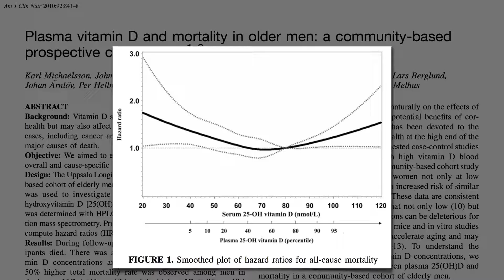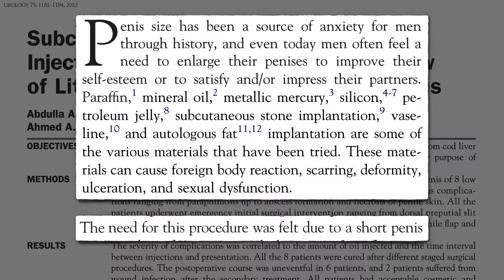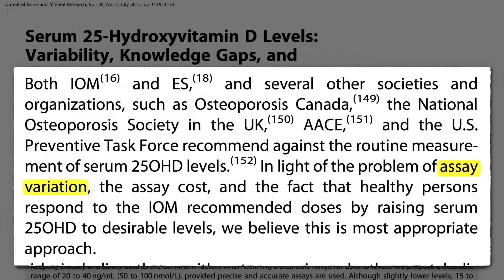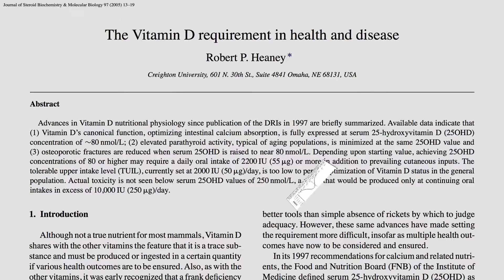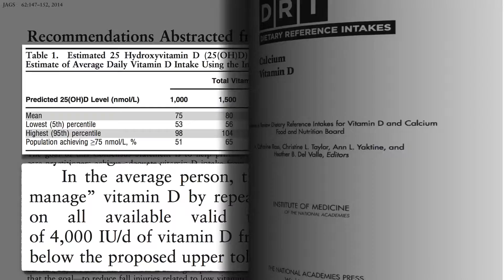How much Vitamin D our bodies need ??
How Much Vitamin D Should You Take?

Video Sources
A B Chausmer. Screening for vitamin D deficiency: is the goal disease prevention or full nutrient repletion? Ann Intern Med. 2015 May 19;162(10):738-9.

H A Bischoff-Ferrari. Optimal serum 25-hydroxyvitamin D levels for multiple health outcomes. Adv Exp Med Biol. 2008;624:55-71.

D Durup, H L Jørgensen, J Christensen, A Tjønneland, A Olsen, J Halkjær, B Lind, A M Heegaard, P Schwarz. A Reverse J-Shaped Association Between Serum 25-Hydroxyvitamin D and Cardiovascular Disease Mortality: The CopD Study. J Clin Endocrinol Metab. 2015 Jun;100(6):2339-46.

K Michaëlsson, J A Baron, G Snellman, R Gedeborg, L Byberg, J Sundström, L Berglund, J Arnlöv, P Hellman, R Blomhoff, A Wolk, H Garmo, L Holmberg, H Melhus. Plasma vitamin D and mortality in older men: a community-based prospective cohort study. Am J Clin Nutr. 2010 Oct;92(4):841-8.

G Bjelakovic, L L Gluud, D Nikolova, K Whitfield, J Wetterslev, R G Simonetti, M Bjelakovic, C Gluud. Vitamin D supplementation for prevention of mortality in adults. Cochrane Database Syst Rev. 2014 Jan 10;1:CD007470.

A C Ross, C L Taylor, A L Yaktine, H B Del Valle, Dietary Reference Intakes for Calcium and Vitamin D. Washington (DC): National Academies Press (US); 2011. The National Academies Collection: Reports funded by National Institutes of Health.

American Geriatrics Society Workgroup on Vitamin D Supplementation for Older Adults. Recommendations abstracted from the American Geriatrics Society Consensus Statement on vitamin D for Prevention of Falls and Their Consequences. J Am Geriatr Soc. 2014 Jan;62(1):147-52.

W Grant. What is the optimal level of vitamin D? Aust Fam Physician. 2014 Oct;43(10):668, 670.

C F Garland, J J Kim, S B Mohr, E D Gorham, W B Grant, E L Giovannucci, L Baggerly, H Hofflich, J W Ramsdell, K Zeng, R P Heaney. Meta-analysis of all-cause mortality according to serum 25-hydroxyvitamin D. Am J Public Health. 2014 Aug;104(8):e43-50.

M R de Oliveira. Vitamin A and Retinoids as Mitochondrial Toxicants. Oxid Med Cell Longev. 2015;2015:140267.

M Brustad, T Braaten, E Lund. Predictors for cod-liver oil supplement use--the Norwegian Women and Cancer Study. Eur J Clin Nutr. 2004 Jan;58(1):128-36.

R Lucas, R Neale. What is the optimal level of vitamin D? - separating the evidence from the rhetoric. Aust Fam Physician. 2014 Mar;43(3):119-22.

H Fuleihan Gel, R Bouillon, B Clarke, M Chakhtoura, C Cooper, M McClung, R J Singh. Serum 25-Hydroxyvitamin D Levels: Variability, Knowledge Gaps, and the Concept of a Desirable Range. J Bone Miner Res. 2015 Jul;30(7):1119-33.

R Vieth. Why the minimum desirable serum 25-hydroxyvitamin D level should be 75 nmol/L (30 ng/ml). Best Pract Res Clin Endocrinol Metab. 2011 Aug;25(4):681-91.

R P Heaney. The Vitamin D requirement in health and disease. J Steroid Biochem Mol Biol. 2005 Oct;97(1-2):13-9.

Al-Ansari AA1, Shamsodini A, Talib RA, Gul T, Shokeir AA. Subcutaneous cod liver oil injection for penile augmentation: review of literature and report of eight cases.

Ekwaru JP1, Zwicker JD2, Holick MF3, Giovannucci E4, Veugelers PJ1. The importance of body weight for the dose response relationship of oral vitamin D supplementation and serum 25-hydroxyvitamin D in healthy volunteers.